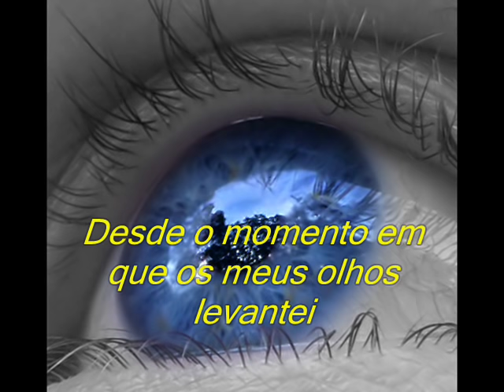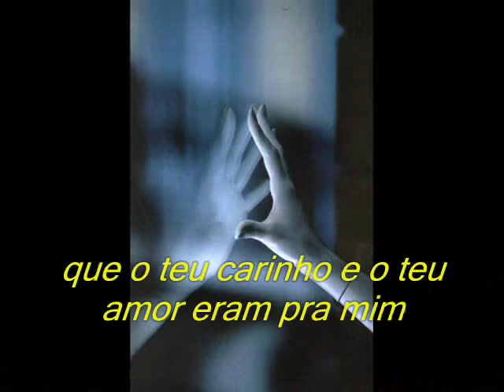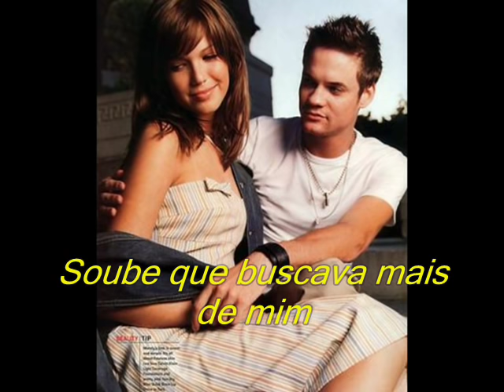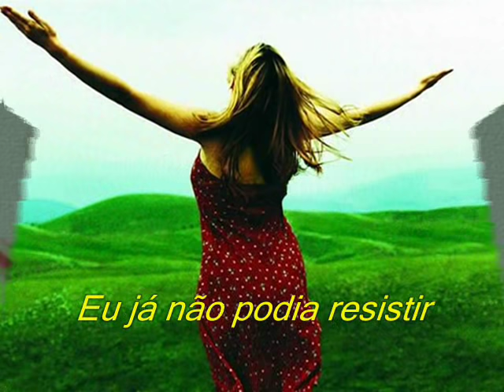Soube que me amava- Aline Barros 0001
Desde o princípio quando com você sonhei
Desde o momento em que os meus olhos levantei
Desde esse dia em que sozinha eu estava
Foi quando o seu olhar com o meu se encontrou

Soube que me amava, entendi
Soube que buscava mais de mim
Que muito tempo me esperou, então cheguei

Eu já não podia resistir, e com um beijo e com amor
Te entreguei meu coração, me apaixonei

Estou aqui (segunda vez)

E quando longe eu estava
Percebi que o teu carinho e o teu amor
Eram pra mim como um sussurro
Ouvi tua voz no meu silêncio
Me chamando cada dia mais pra ti